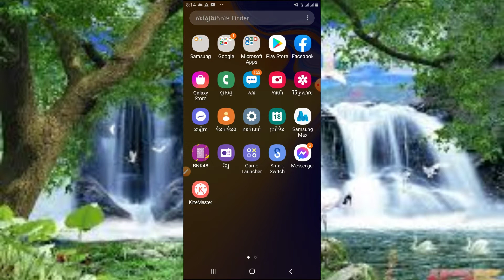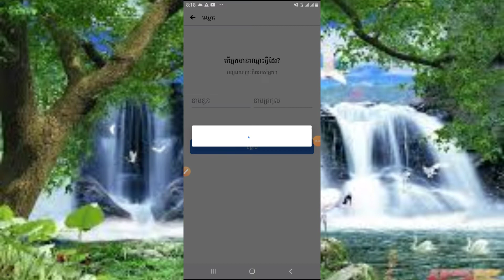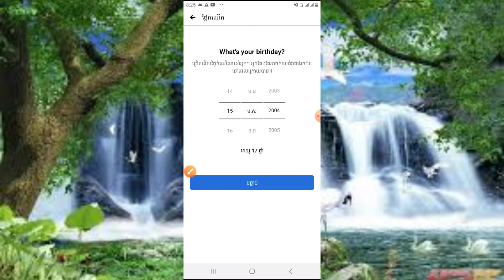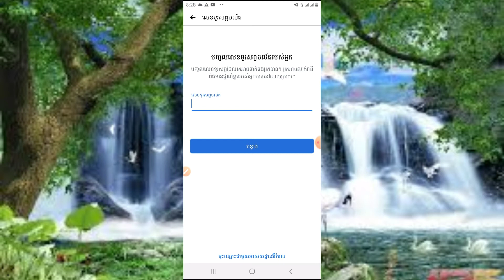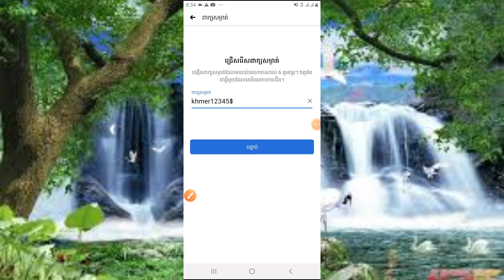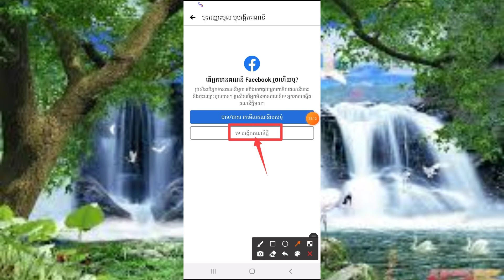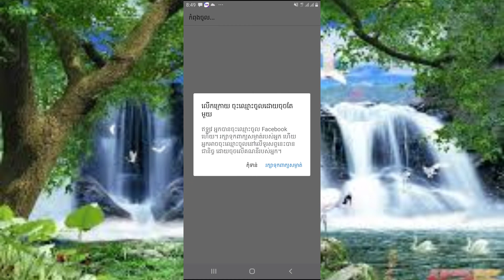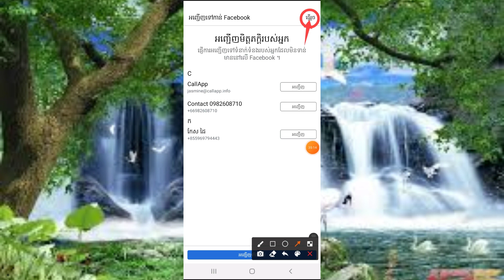របៀបបង្កើតអាខោន Facebook តាមលេខទូរស័ព្ទកំអោយគេលួចហែកយកប្រើបាន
ទំនាក់ទំនងមកខ្ញុំបាទដើម្បីសាកសួរបញ្ហាហ្វេសប៊ុកតាម
Lin ហ្វេសប៊ុកនៅខាងក្រោម

☞🌟✔️🧡ចំណាំ:សូមជួយចុចSubscribeរួចហេីយដាក់សញ្ញាកណ្ដឹងដេីម្បីទទួលបានរាល់វិដេអូថ្មីៗរាលថ្ងៃសូមអរគុណ🌟✔️